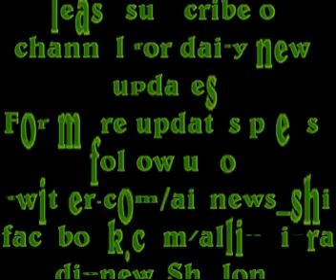North East News Bulletin 19.10.18 from the station of All India Radio, Shillong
Headlines
• Week-long Durga Puja festivities will come to an end today with immersion of idols.
• Apex body of Bru refugees appeals to Chief Election Commissioner, OP Rawat to set up polling booths in their relief camps in Tripura so that they can exercise franchise in Mizoram Assembly polls.
• Government denies media reports that 50 crore mobile numbers are at the risk of disconnection.
• Most wanted militant leader of banned Hynñiewtrep National Liberation Council surrendered before state authorities in Meghalaya.
• National Congress Party will contest in five out of 40 seats of the Mizoram Legislative Assembly in forthcoming elections.
• Assam's third Bihu festival, known as Kati Bihu celebrated across state.
• NorthEast United FC top ISL table as they come from behind to beat Chennaiyin FC 4-3 in Hero Indian Super League football in Chennai.